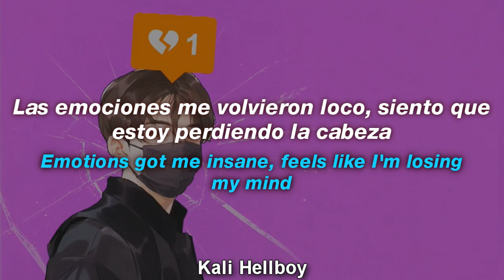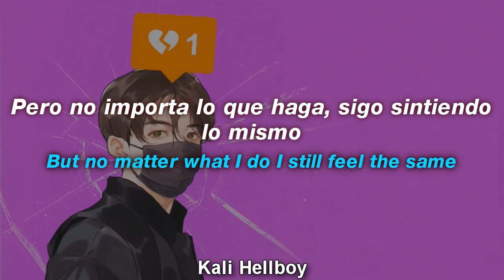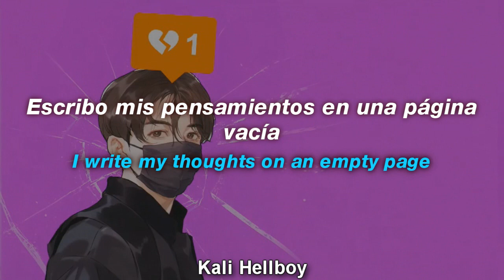PAYCHECK ft. Eredaze - Broken Glass | Sub Español + Lyrics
Lyrics

PAYCHECK
Broken glass on the hotel floor
Gotta face my past 'for I end up in your arms
I write my thoughts on an empty page
But no matter what I do I still feel the same in your arms

Yeah, I've called and you won't pick up
So tell them that I'm gone
And I won't wake up
I asked if you wanted love
I just wanted it to last
Now I'm sitting in a pile of my own glass
Emotions got me insane
Feels like I'm losing my mind
We hoped we'd work through the pain
But now we've run out of time
You keep trying to undo me
That won't be my fate
What is life when the money and the fame gone

Eredaze
Yeah but now I sit in a pile of glass
Reminiscing bout our past
And how I was happier then
Cuz now my thoughts they run away
And I need a safe place
That used to be inside your arms
And nowadays it feels like

PAYCHECK
You keep trying to run through me
But no matter what I do I still feel the same way, in your arms

Ignore TAGS-

PAYCHECK ft. Eredaze - Broken Glass
PAYCHECK ft. Eredaze - Broken Glass (Lyrics)
PAYCHECK ft. Eredaze - Broken Glass (Lyric Video)
PAYCHECK ft. Eredaze - Broken Glass lyrics español
PAYCHECK ft. Eredaze - Broken Glass español
PAYCHECK ft. Eredaze - Broken Glass sub español
PAYCHECK ft. Eredaze - Broken Glass letra en español
PAYCHECK ft. Eredaze - Broken Glass letra
PAYCHECK ft. Eredaze - Broken Glass subtitulado
PAYCHECK ft. Eredaze - Broken Glass subtitulos
PAYCHECK ft. Eredaze - Broken Glass letras
PAYCHECK ft. Eredaze - Broken Glass (ft. Powfu)
PAYCHECK ft. Eredaze - Broken Glass english
PAYCHECK ft. Eredaze - Broken Glass ingles